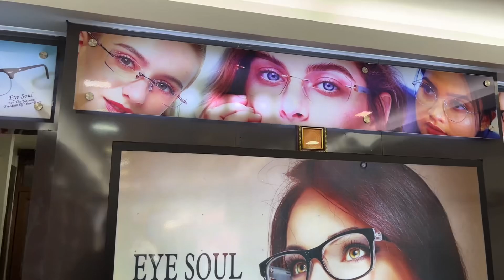തലയന്നേരി ശ്രീ പൂമാല ഭഗവതിക്കാവിൽപുനർനിർമാണത്തിന്റെഭാഗമായുള്ള കുടററിയടിക്കൽ കർമ്മം നടന്നു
തലയന്നേരി ശ്രീ പൂമാല ഭഗവതിക്കാവിൽ പുനർനിർമാണത്തിന്റെഭാഗമായുള്ള കുടറ്റിയടിക്കൽ കർമ്മം നടന്നു